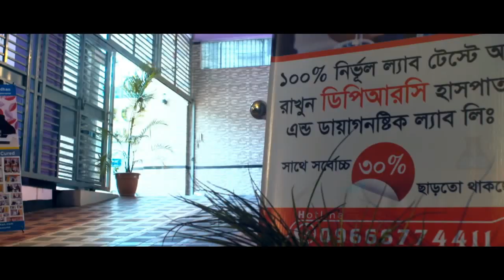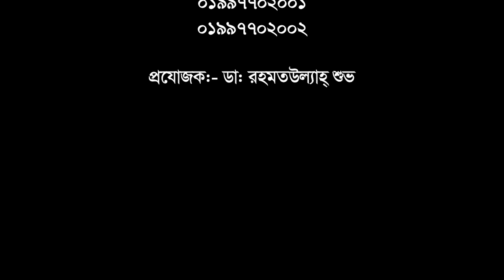আর্থ্রাইটিস ও জোড়া ব্যথা রোগী সুস্থ হলেন যেভাবে || Arthritis Pain || Joint Pain || Treatment